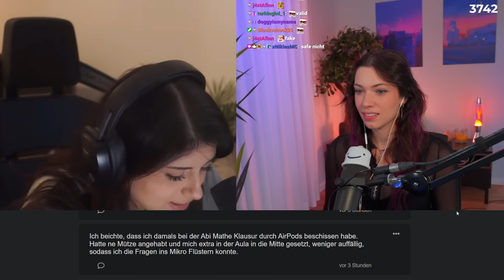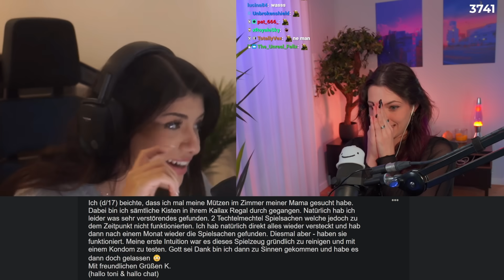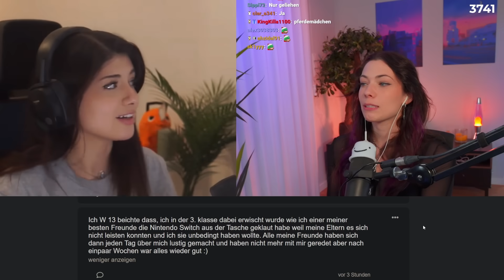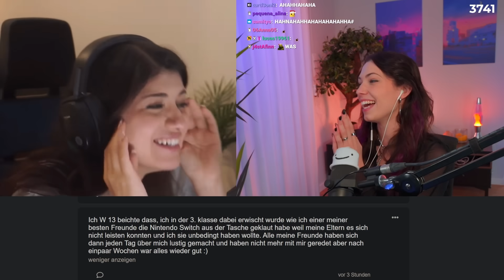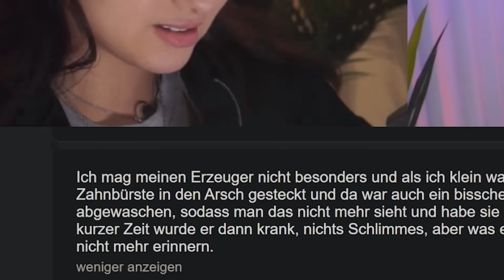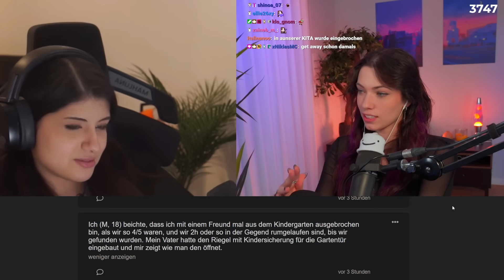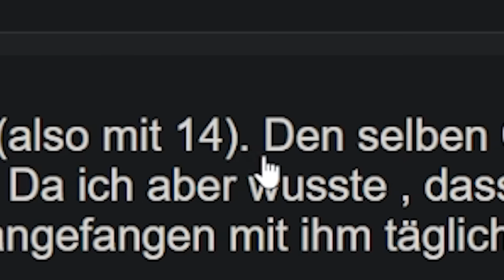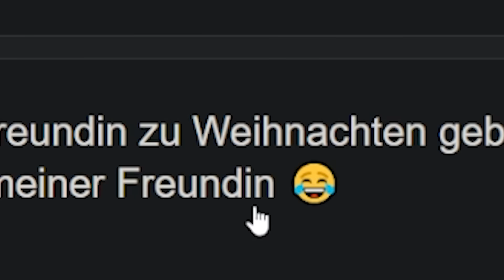Diese Beichten bereiten uns GÄNSEHAUT! (mit Mahluna)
Zusammen mit @MahlunaYT schaue ich mir eure Beichten an. Waren viele bodenlose Sachen dabei, quasi schon auf rezo Beichten Level. Viel Spaß!